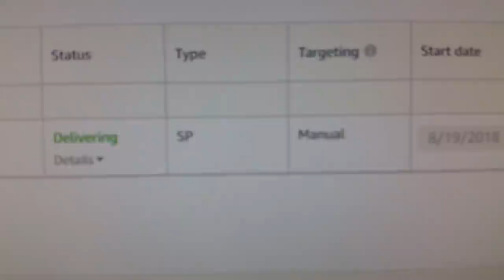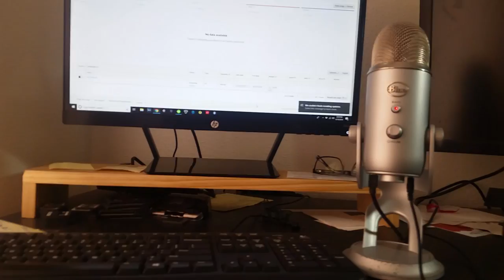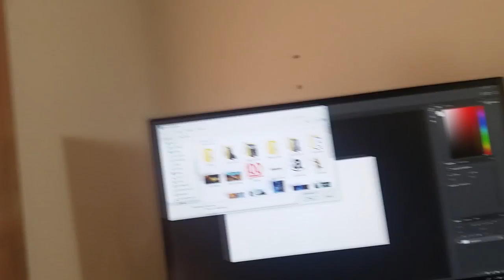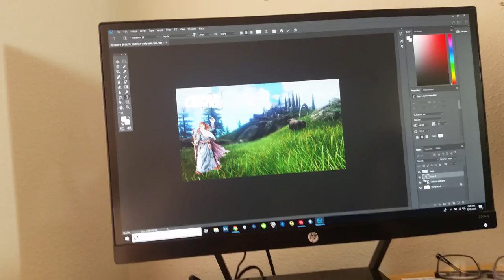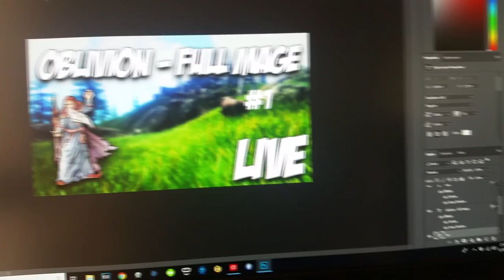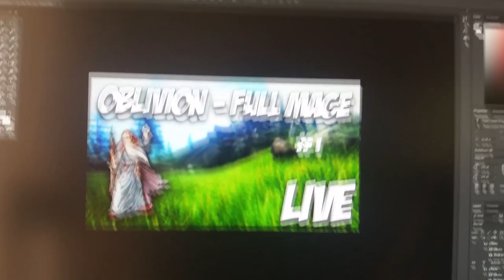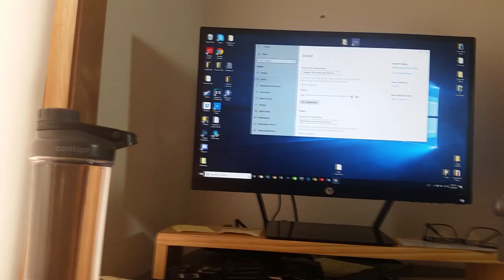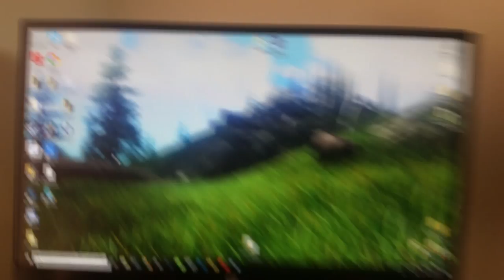When Stuff Doesn't Want to Work - The Casual Vlog 10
When things don't want to work, they really don't.

I tried streaming Oblivion, as well as tried to fix it, and my internet just didn't want to work.  My thumbnail ideas worked at least.  My brain also forgot some hot keys for Photoshop, so that wasn't working either.